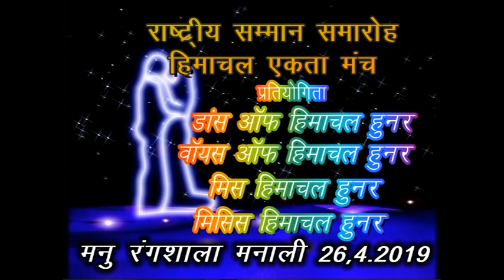सोनाली शर्मा पहला राऊंड मिस हिमाचल हुनर शान ए भारत राष्ट्रीय सम्मान समारोह मनाली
हिमाचल एकता मंच